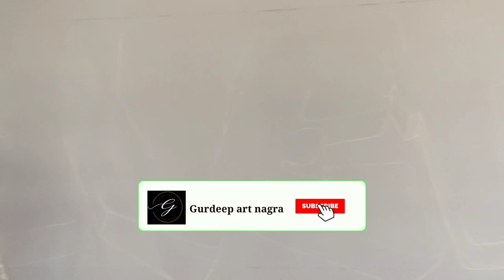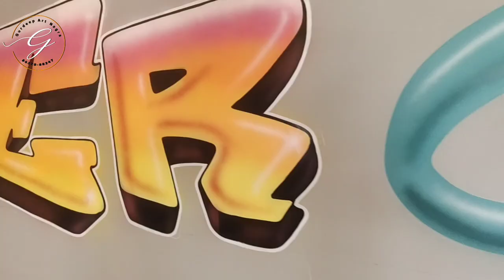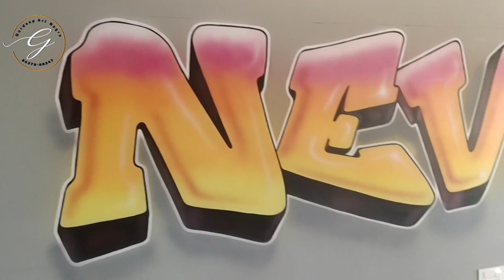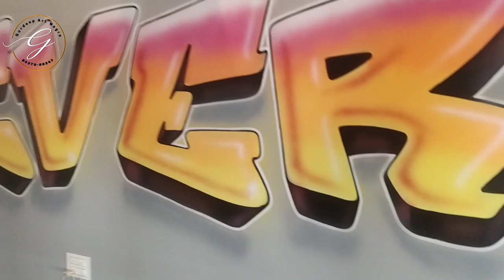Gym wall painting /Gym graffiti art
by gurdeep art nagra 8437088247